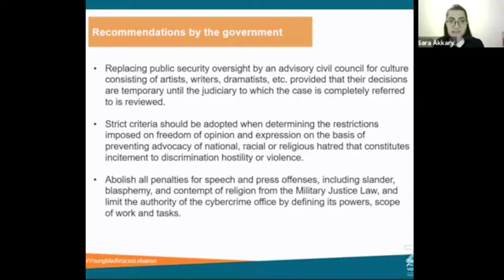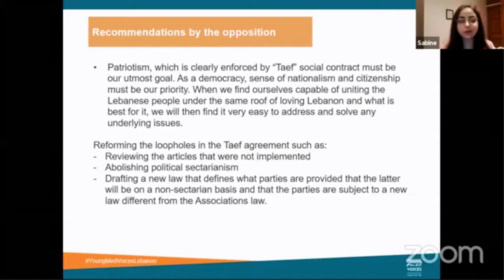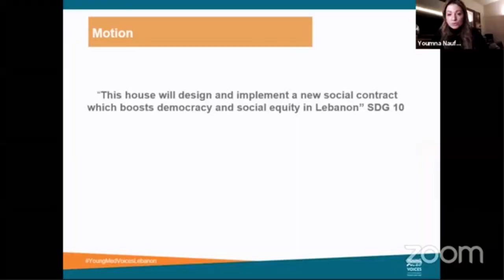National Debate Forum 2020, Lebanon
The Young Mediterranean Voices programme, co-organised by the Anna Lindh Foundation and British Council and co-funded by the European Union, launched a month-long, region-wide programme of debate competitions and National Debate Forums (NDF) across eight South-Mediterranean countries: Algeria, Egypt, Jordan, Lebanon, Libya, Morocco, Palestine, and Tunisia.

In Lebanon, the 5-day event took place from 21-23, 26 and 28 November via Zoom due to the global pandemic the world is going through that limited us the face-to-face interaction. The debate tournament, that had 11 debates in Arabic and 2 in English, included over 80 participants from four different debate hubs geographically dispersed over 5 governorates.